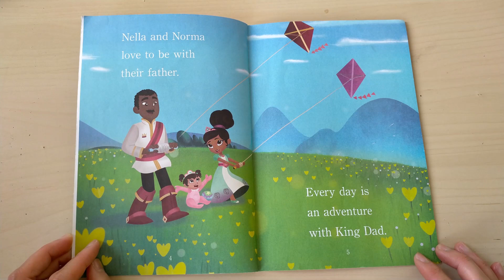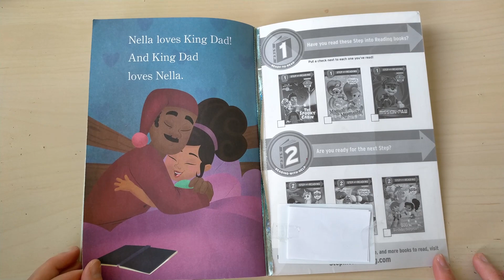Reading Nella the Princess Knight - I Love King Dad book - Step Into Reading Story Time Read Aloud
In this video we read Nella the Princess Knight - I Love King Dad book - Step Into Reading Story Time Read Aloud